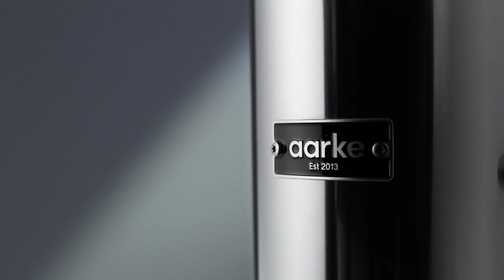Aarke Water Carbonator Pro | MoMA Design Store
Create sparkling water easily at home with the Aarke Water Carbonator Pro. With Aarke, the process of carbonating water is a smooth, one-handed operation, thanks to the design’s Push-to-Lock feature.